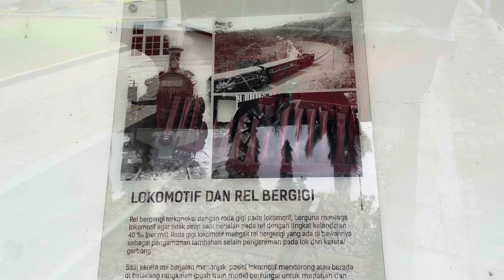Explore Semarang : Kereta Wisata Ambarawa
Museum kereta api adalah wisata yang cocok banget untuk keluarga. Selain bisa berwisata naik kereta keliling ambarawa kita juga bisa berkunjung ke museumnya. Seruu bgt pastinya😀

Selamat menonton..semoga suka💕Jangan lupa Click Subtitle/CC nya

or DM Instagram @bertillia_natalina

Terimakasih 😊